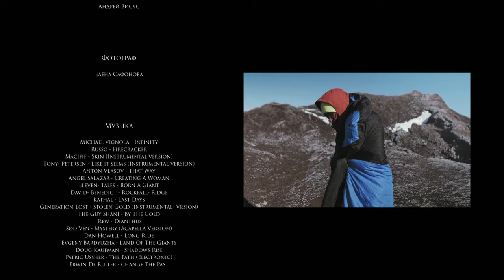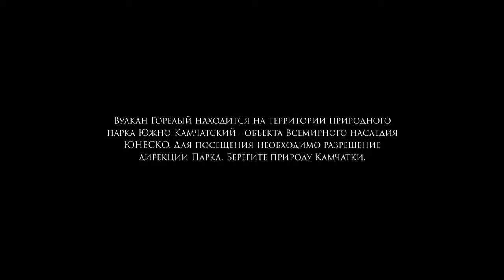HIGHLINER Full Movie | Expedition to the Gorely volcano | Russia, Kamchatka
Highliner is a film about how limitless the possibilities of people who are taken by the common idea.

The Kamchatka freeride community team has been planning this project for several months. Preparations were under way and in September 2020 the expedition began.
The idea is the passage of highlighter Zhenya over the crater of the Gorely volcano.
The length of the highline is more than 500 meters! The members of the expedition raised more than half a ton of equipment to a height of 1,800 meters and lived for several days in a camp set up right on the volcano. When the water ran out, they used survival skills, but they stayed still positive  and supported each other, even when the air temperature dropped to -5 °.

Highliners:
Evgenii Lysov, Ilia Viazigin

Camera:
Elena Safonova, Evgenii Lysov, Ilia Viazigin, Igor Popeliukh, Andrei Visus, Kirill Seregin

Video editor:
Andrei Visus

Photographer:
Elena Safonova